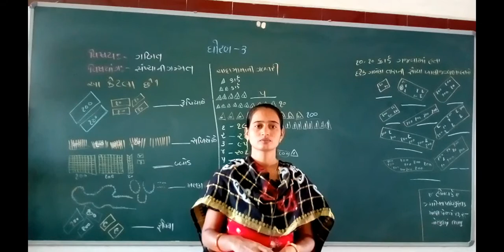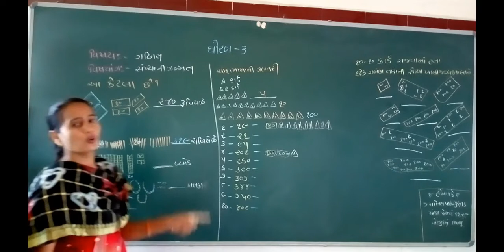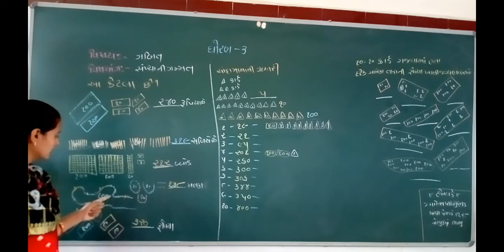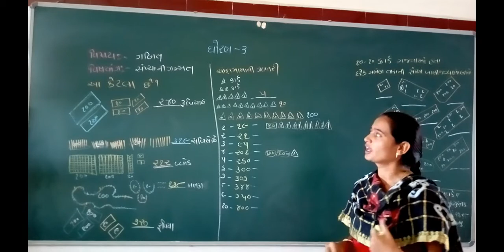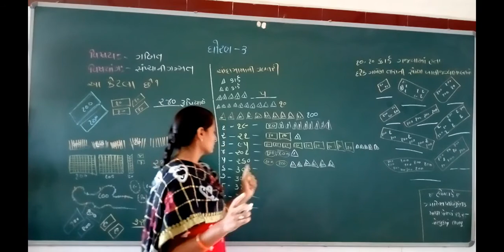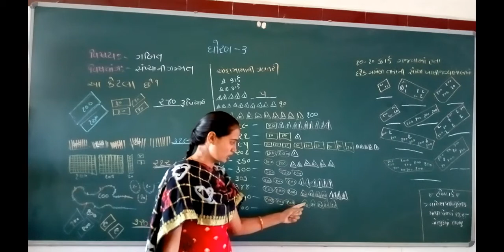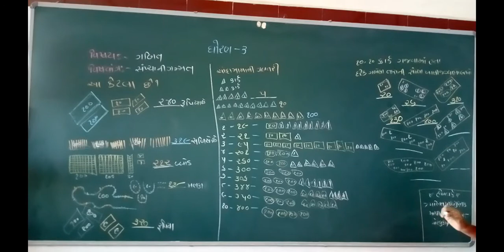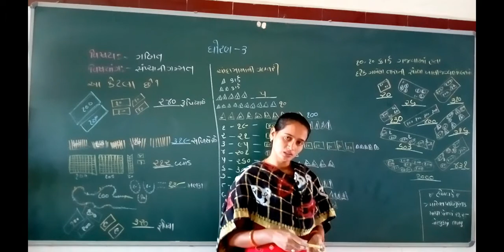ધોરણ -૩| વિષય-ગણિત |પ્રકરણ-૨| સંખ્યાની ગમ્મત|ભાગ-૫| darshanschool Ratanpar